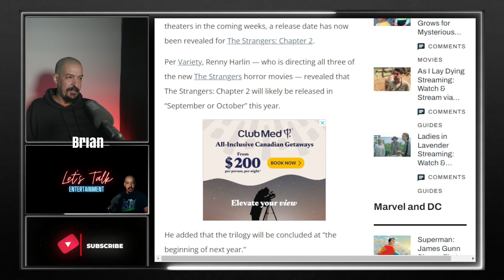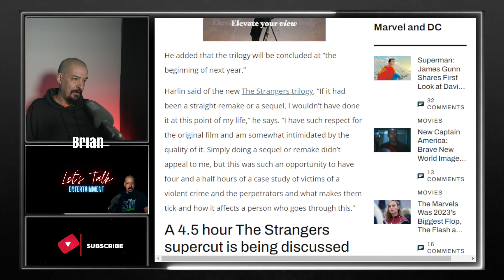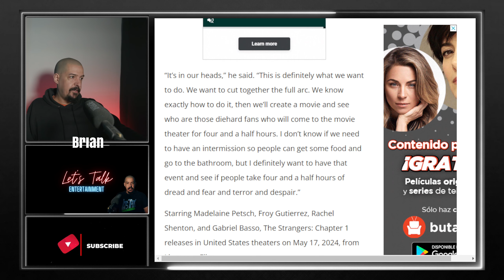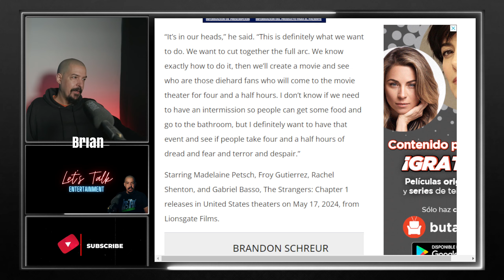'The Strangers' Trilogy 4.5 Hour 'Supercut' Being Discussed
The Strangers: Chapter 2 Sets Release Window, 4.5 Hour Supercut Being Discussed

"The director also confirmed that a four-and-a-half-hour supercut of The Strangers: Chapter 1, The Strangers: Chapter 2, and The Strangers: Chapter 3 may be released after all three films have come out.

“It’s in our heads,” he said. “This is definitely what we want to do. We want to cut together the full arc. We know exactly how to do it, then we’ll create a movie and see who are those diehard fans who will come to the movie theater for four and a half hours.

DIRECT INQUIRIES TO:'